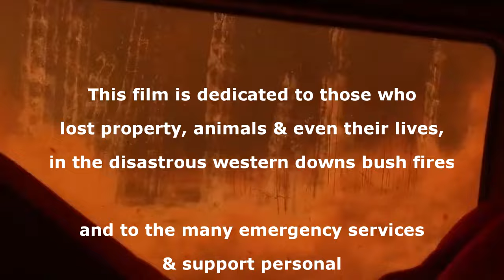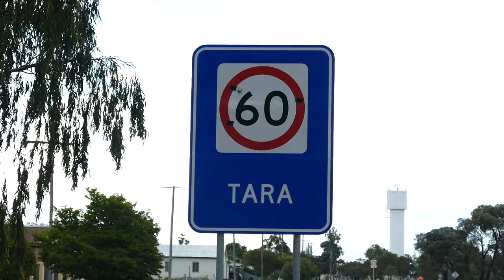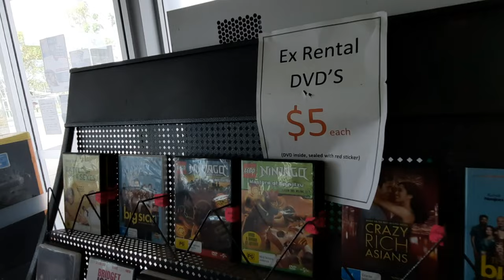Queensland Outback Journey: Vlogging the Australian Wilderness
Queensland Australia Western Downs Outback shorter re-edit of my road trip in Qld Australia. My road trip was via Toowoomba Qld and outback Darling Downs near Tara Queensland, driving along the scenic Queensland roads, exploring one of Australia's most beautiful states! Since filming at and near Tara Queensland Fires have destroyed well over 63,000ha (156,000 Acres) of land in the western downs area of QLD. This video is dedicated to those who lost property, animals & even their lives, in the disastrous western downs bush fires, and to the many emergency services & support personal. The timing of this planned video, is purely coincidental.

✅STAY IN TOUCH DAILY ON MY CHANNELS 'COMMUNITY' TAB

A Himitsu - Don't Cry (feat. Nori)

⏱️INDEX⏱️
00:00​ Tara Fires Queensland
00:20 Driving to Western Downs
02:31 Dalby Coffee break
04:20 Welcome to the West
07:50 Arrival Tour
12:44 Driving in the bush
​15:30 Tara Qld
17:28 Bush bashing at night
22:07 Phil and Angie
24:51 Catching Dinner

The START of this film includes copyrighted material
"For the purpose of criticism, education, news reporting"
This film represents solely the views of the author.
Use of copyrighted material does not imply
endorsement by its owners.

✅Drone footage: I hold a current excluded RPA operator accreditation authorised to operate for commercial use, Issued in accordance with regulation 101.374E of the Civil Aviation Safety Regulations 1998. Drone/s used have current ARN Certificate of registration & authorisation for Commercial remotely piloted aircraft

THIS VIDEO IS NOT SUBJECT TO 'FAIR USE' : PRIOR PERMISSION MUST BE OBTAINED BEFORE USING ANY SAMPLES, FOOTAGE, IMAGES (INCLUDING THUMBNAILS), OR AUDIO - THIS INCLUDES FOR MEDIA USE WITHOUT CREDIT OR PERMISSION!